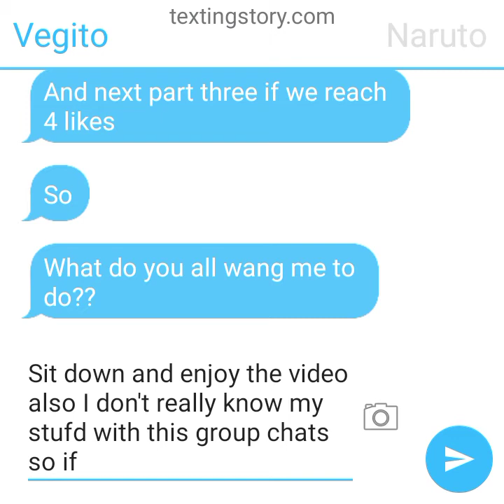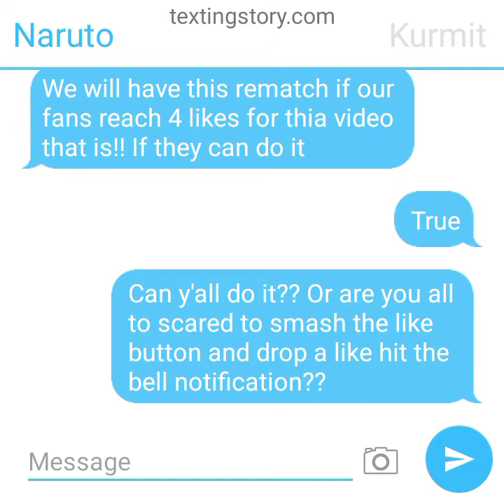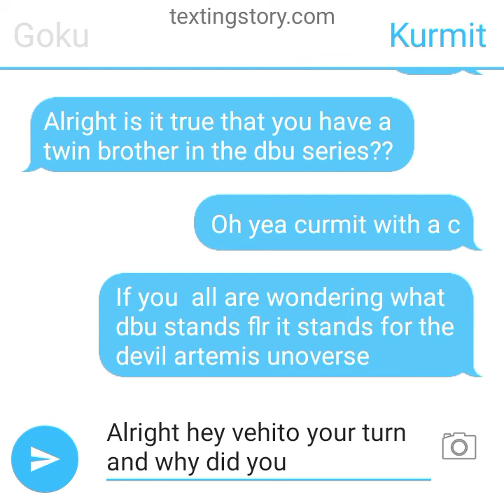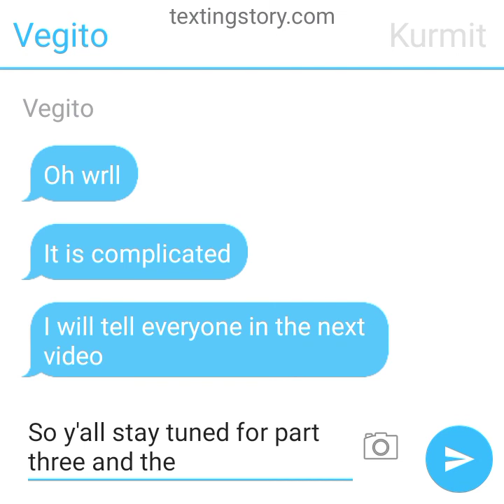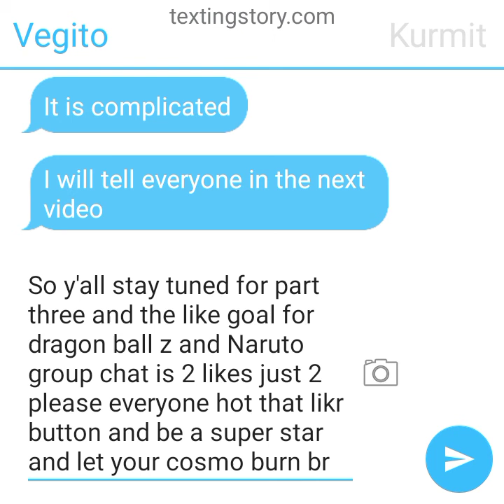naruto dbz and kurmit group chat episode 2.